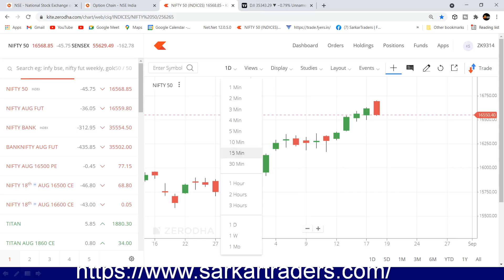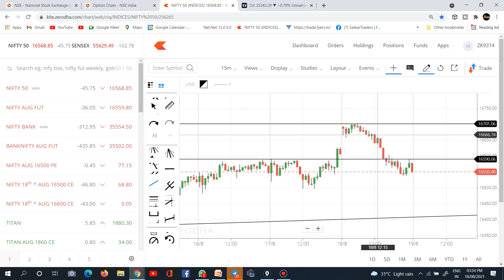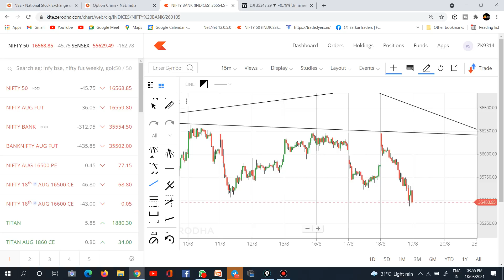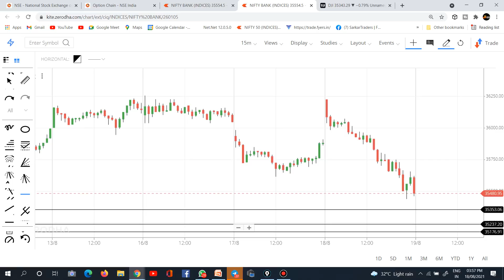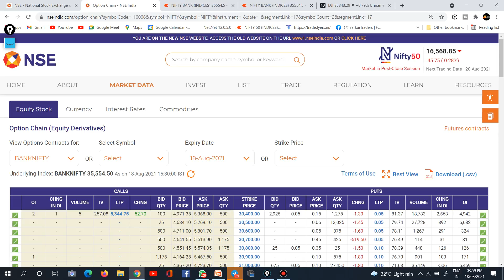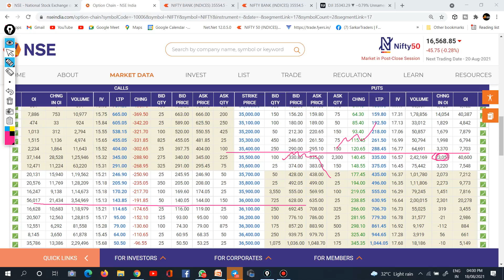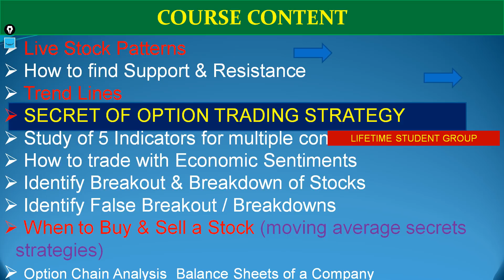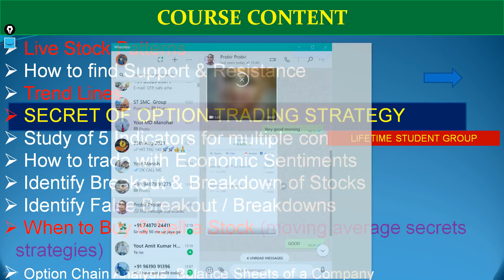BANK NIFTY FRIDAY PREDICTION & NIFTY ANALYSIS 20TH AUG| NIFTY EXPIRY DAY PREDICTION | OPTION CHAIN